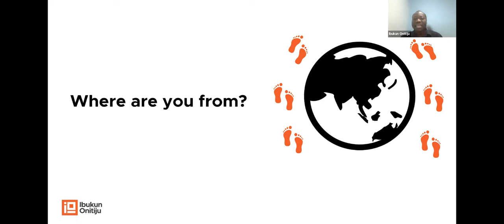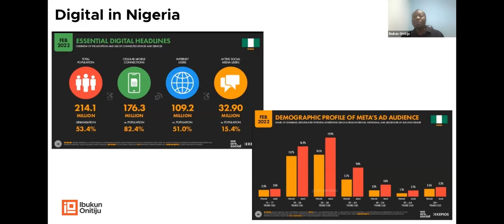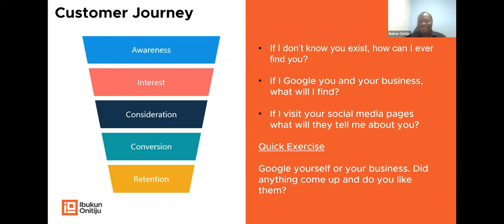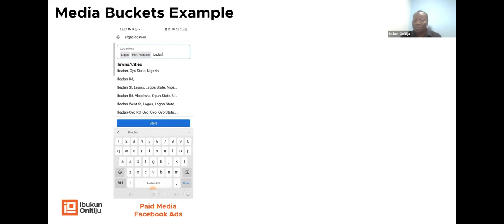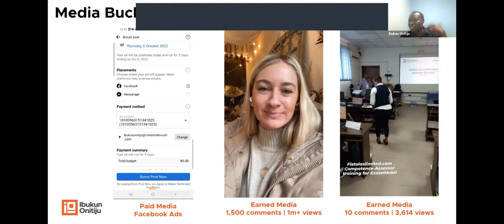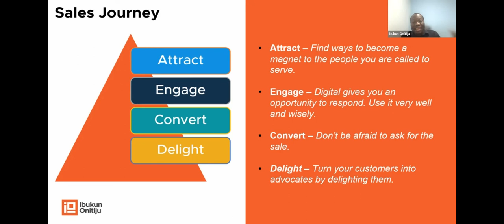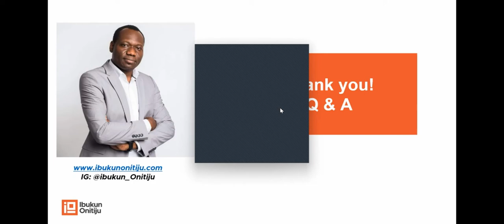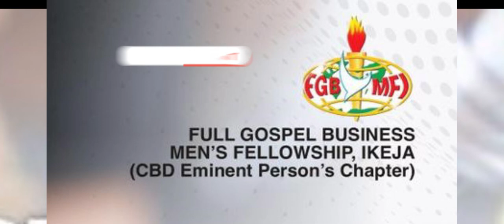Leveraging Digital for Business and Career Growth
Business Outreach of The Full Gospel Business Men's Fellowship International. New Generation Chapter, Lagos Nigeria

Speaker: Ibukun Onitiju, TEDx Speaker | Author PASSIONLESS Book NFT | Blockchain | Digital Transformation | Digital Sales | Performance Marketing